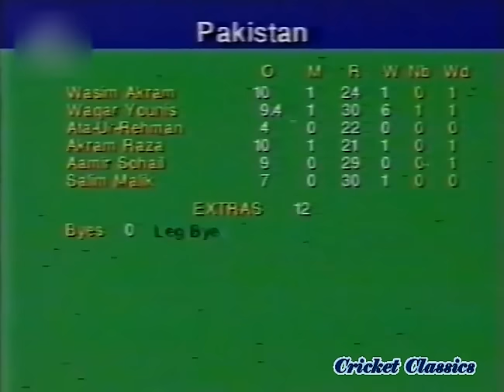Waqar Younis Super Last Over vs NZ 1994 | 3 runs to win off 6 balls | Shows how to Bowl Super Over!!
Watch superb Waqar Younis last over vs New Zealand 1994 in the 4th ODI at Auckland. This is Waqar Younis 6-30 deadly bowling spell match.

➤  ABOUT US: Cricket Classics brings to you rare cricket videos, famous cricket match highlights, never seen before cricket clips and various cricket archives to satisfy and entertain all generations of cricket lovers and help them relive the wonderful cricket memories, nostalgia and emotions, all at one place!!

With New Zealand needing only 3 runs from the last over, Waqar Younis gave only 2 runs and took 2 wickets to tie the match to produce one of the best tied matches in cricket history.

This Waqar Younis last over in ODI and his 6 wickets for 30 runs in the match is one of the best bowling spells in ODI cricket.